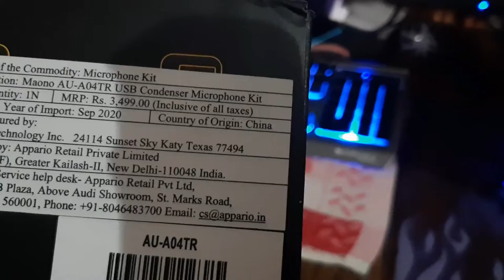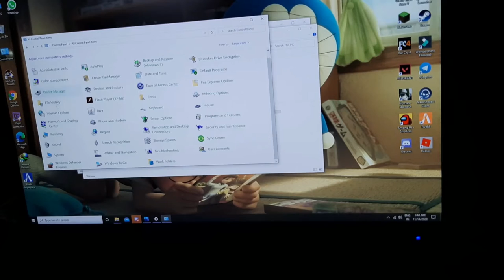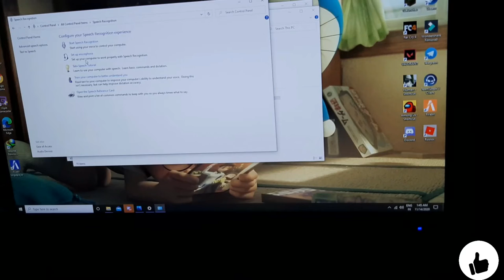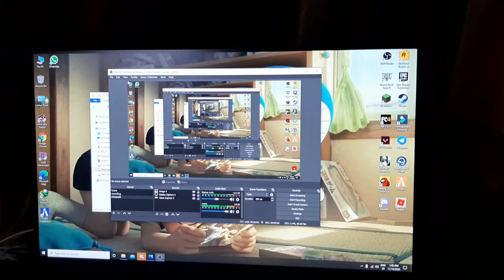MIC UNDER 1500 UNBOXING MAONO USB MIC :)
HELLO GUYS
I HPE YOU LIKE MY LAST VIDEO GUYS
MIC PURCHASE LINK;

SUPPORT

COMPLETE MY SUB GOAL  PLEASE
●Don't abuse and be respectful.
 ●don't advertise.
 ●don't spam.
 ●refrain from asking personal questions
 ●please respect my wishes. if I ask you not to do something, it usually means I don't want you to.
    remember, it's okay to not like things

SUPPORT GUYS PLEASE:):):)